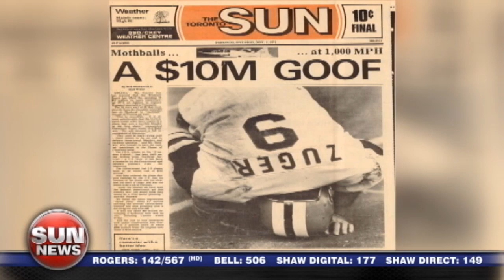School board waste means kids go without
Toronto Sun columnist Moira MacDonald joins the Scrawler in the Man Cave to expose more Toronto District School Board waste and hyper-political correctness.